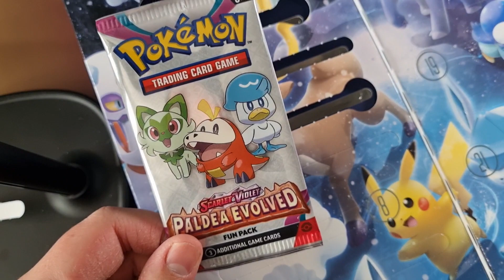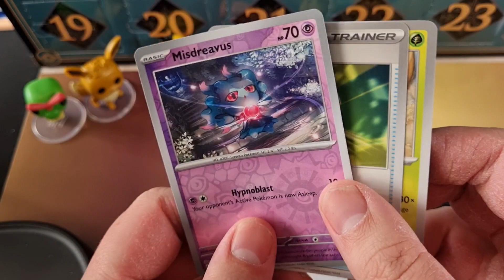December 6th Pokemon Advent TCG and Funko countdown!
Let the fun continue with pokemon! December 6th advent opening let's countdown together!

 Two Calenders this year Pokemon TCG and pokemon Funko calender both are from 2023.